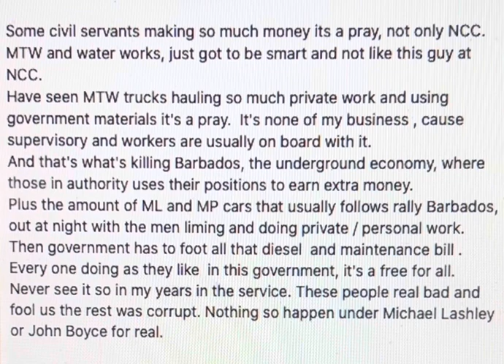Barbados. The NCC/MTW private work debacle is not DLP/BLP. It can be easily fixed.